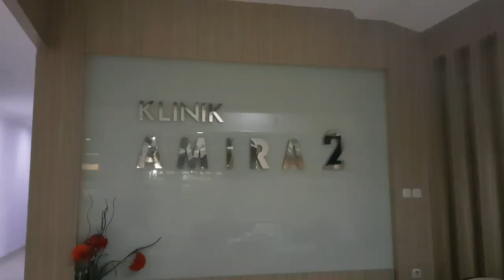Birth Story "Qiana Adreena Shakayla"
Dokumentasi pribadi pada saat moment kelahiran putri pertama kami "Qiana Adreena Shakayla", lahir dengan normal pada Jum'at, 27 September 2019 Pukul 11.15 WIB, dengan Berat 3,6 Kg dan Panjang Badan 50 CM 👼